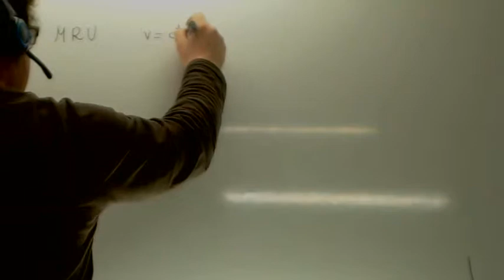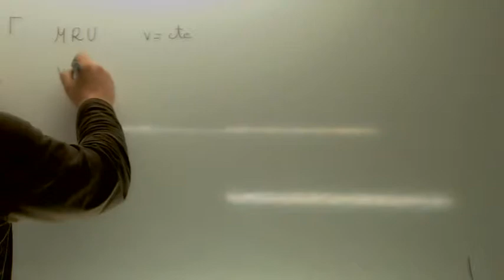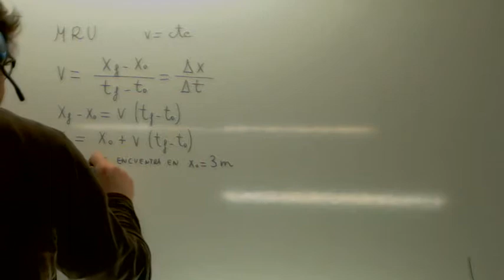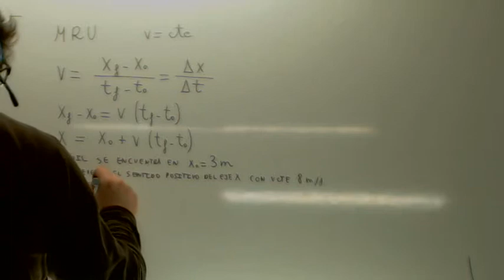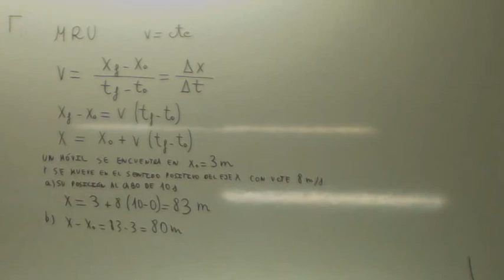Formulas MRU Usero